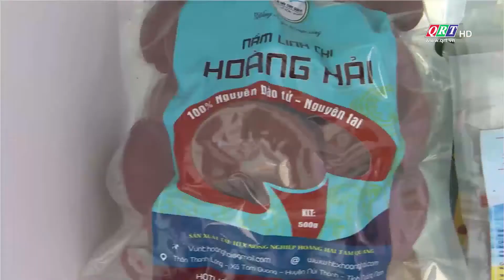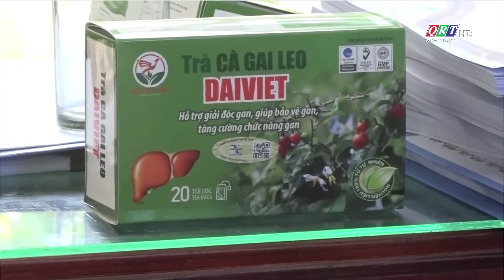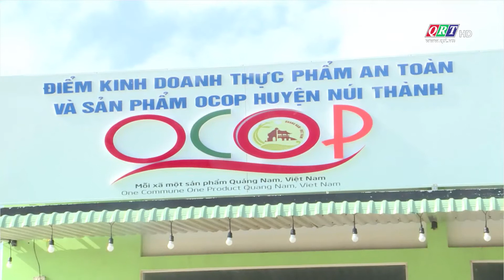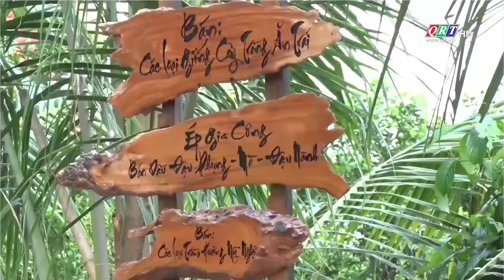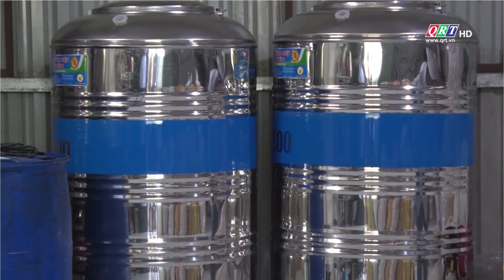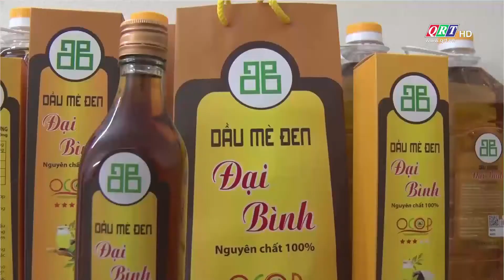Mỗi xã một sản phẩm | 10-10-2021 | QRT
Khởi nghiệp & Sáng tạo || Truyền hình Quảng Nam - QRT